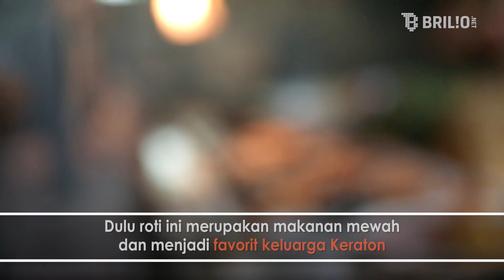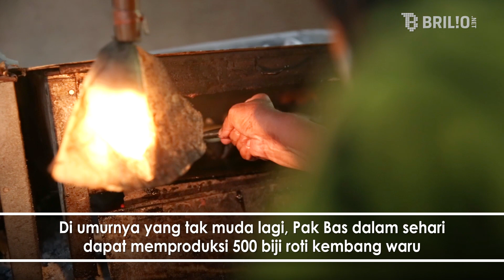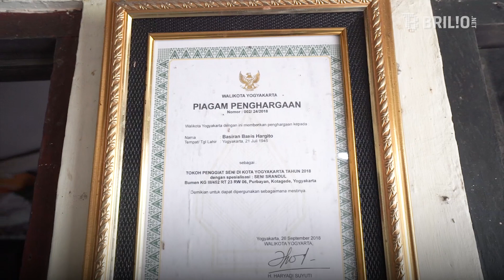Roti Kembang Waru, jajanan unik favorit keluarga kerajaan | Newsflash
Hallo kawan Brilio,
Yuk simak video Brilio! Berikut ini!

Kotagede dikenal sejak dulu sebagai kota lama bekas ibukota Kerajaan Mataram Islam.  Sebagai bekas ibu kota pada pemerintahan Panembahan Senopati, Kotagede menyisakan peninggalan sejarah yang terlihat dari arsitektur bangunan, kehidupan sosial budaya dan kulinernya. Kuliner unik zaman dulu masih tersimpan dan jadi keistimewaan dari Kotagede. Salah satu kuliner peninggalan Kerajaan Mataram yang masih bisa kita lihat saat ini yakni roti kembang waru. Roti yang terinspirasi dari bunga pohon waru ini merupakan kudapan favorit bagi keluarga kerajaan Mataram pada zamannya..

Seiring perkembangan zaman, roti kembang waru dapat dinikmati masyarakat umum dan diperjual belikan secara bebas. Di desa Bumen, Kotagede terdapat sentra pembuatan roti kembang waru. Salah satu pembuat dan pelestari kuliner peninggalan kerajaan Mataram ini yakni Basiran Basis Hargito.  Sejak 1983, Pak Bas sudah mulai menggeluti usaha pembuatan roti unik ini. Masih mempertahankan cara tradisional dalam memanggang menjadi ciri khas roti kembang waru miliknya.
Penasaran kan seperti apa roti kembang waru itu seperti apa? Yuk, langsung simak video selengkapnya!

Koordinator   : Nisa Akmala
                          Nur Luthfiana Hardian
Kreatif : Daniel Febriawan
Camera Person : Ivanovich Aldino
Editor Grafis : Restu Anggoro